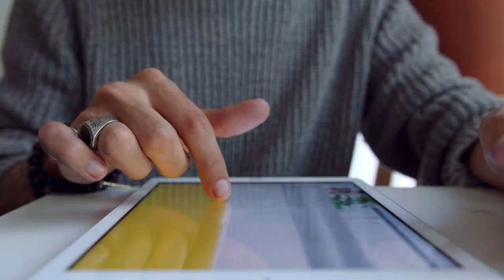Blue Valley West beats Raytown 27-19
Jaguars earn big non-conference win over the Bluejays